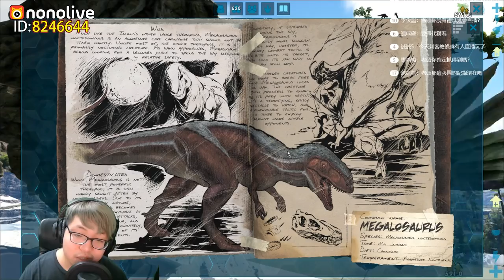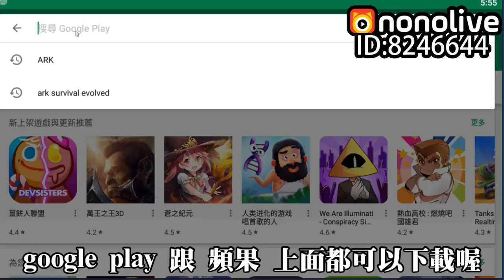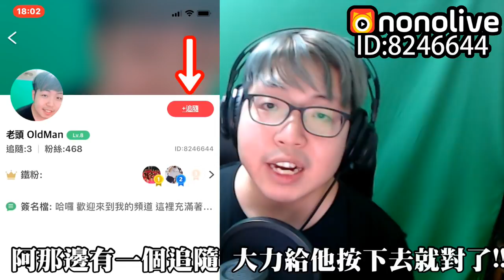【方舟】抓南方了啦!!!【老頭】